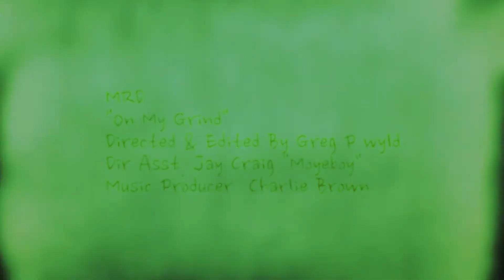MRD - On My Grind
(Watch in HD)
Directed  & Edited By Greg P wyld
Dir Asst. Jay Craig "Moyeboy"